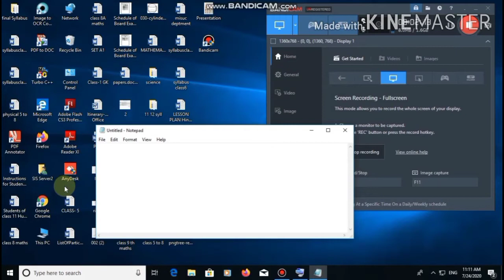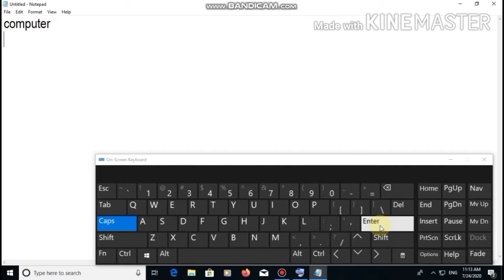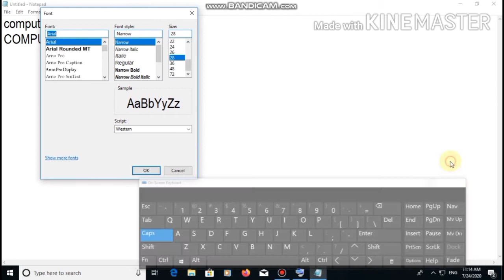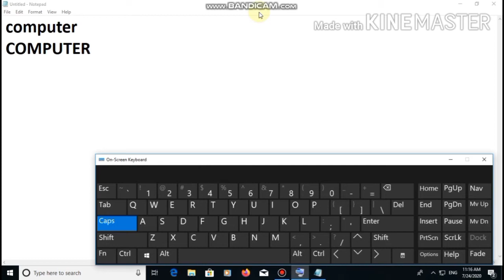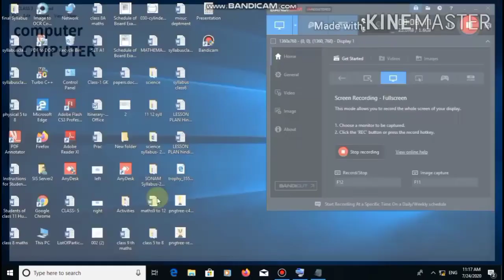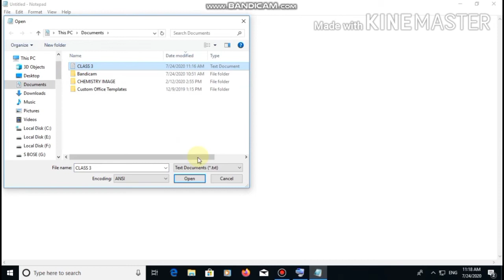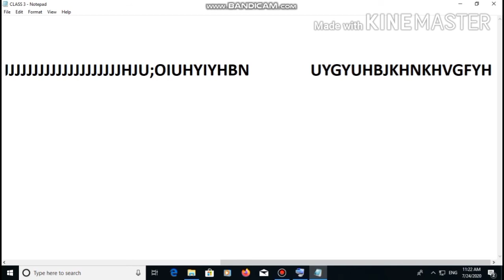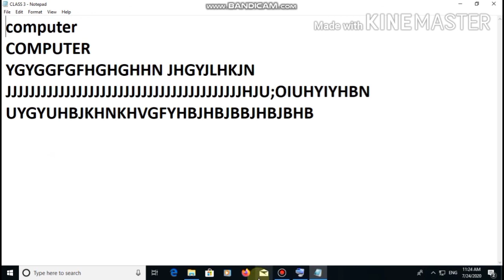Class 3, Notepad, Practical Video, Part 1